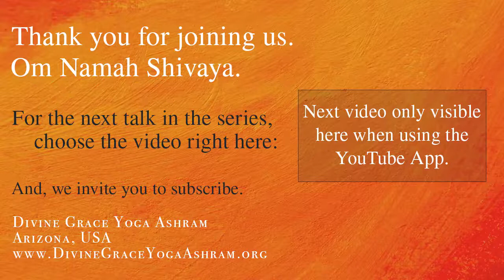Bhagavad Gita Study 168 - Chap.17 - Verses 5-12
Swami hosts regular talks and each covers some area of spiritual insight. In this series, Swami is exploring the Bhagavad Gita chapter by chapter and verse by verse. The Gita is one of the world's most read and revered spiritual texts - and offers timeless wisdom.

The Bhagavad Gita itself is an ancient text of Indian origin and written in Sanskrit. We are using the following three books which are translations and commentaries on the original Gita. They are listed in the order of how often they are referenced in our discussions. Included further below are today’s verses as translated in this first book.
1) The Living Gita by Swami Satchidananda.
2) The Song of God by Swami Venkatesananda.
3) The Holy Geeta by Swami Chinmayananda

We hope you find this "Pilgram's Gita" series enriching.

The Gita Dhyanam (the daily invocation):
  Om,
  O Bhagavad Gita, by which Arjuna was illumined by Lord Krishna himself and which was composed of eighteen chapters within the Mahabharata by the ancient sage Vyasa;
  O Divine Mother, Destroyer of rebirth, who showers the nectar of oneness on us; O Bhagavad Gita, my affectionate Mother, on Thee I meditate.
  All the Upanishads are the cows, the milker is the cowherd boy, Krishna; Arjuna is the calf; people of purified intellect are the drinkers; the milk is the supreme nectar of the Gita,
  My salutations to the Lord who is the source of supreme bliss, whose Grace makes the mute eloquent and the crippled cross mountains.

Verses:

5. Those who choose extreme or violent austerities, not advised in scripture, are hypocrites motivated by ego, lust and personal attachments.

6. They are fools to torture their innocent bodies so, for in their demonic resolve, they also torture me, because I live in their very bodies.

7. Those with one of these three differing qualities of faith also prefer three different types of food, perform their duties and take on disciplines in three different ways. They each give charity in their own way. Listen, and I will distinguish one from the other.

8. Those of tranquil temperament (sattvic) prefer foods that increase vitality, longevity and strength; foods that enhance physical health and make the mind pure and cheerful; foods with substance and natural flavor; foods that are fresh, with natural oils and agreeable to the body.

9. Those of a restless, compulsive temperament (rajasic) prefer foods that are very spicy or very sour, piping hot, bitter-dry or quite salty. Such foods give rise to discomfort, pain and disease and, therefore, dismay.

10. Those of a dull and lazy temperament (tamasic) choose foods that are stale and tasteless, overcooked or left overnight, spoiled, rotting or even putrid. Such foods have lost their vitality and nutrition.

11. Any devoted action offered up without desire for reward, but with the entire mind focused on the action for its own sake, is in the true spirit of scripture and is a pure (sattvic) sacrifice.

12. However, Arjuna, any offering made with expectation of a reward for doing so, or for show, is motivated by a restless and desirous (rajasic) mental tendency.